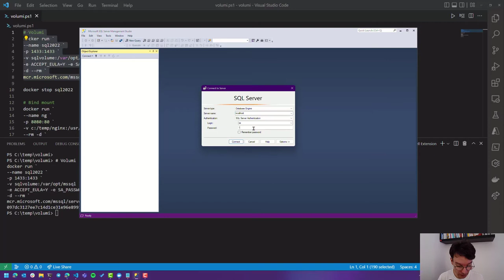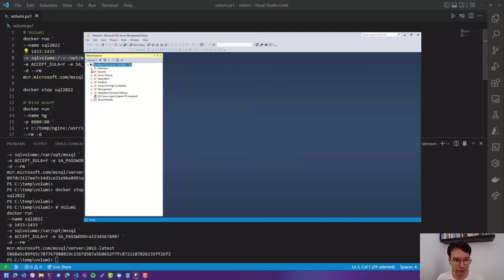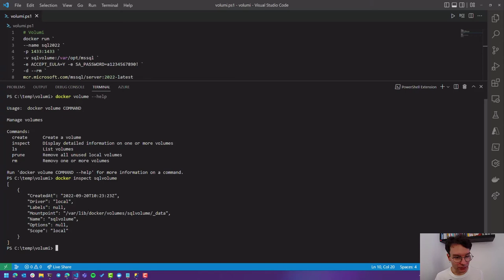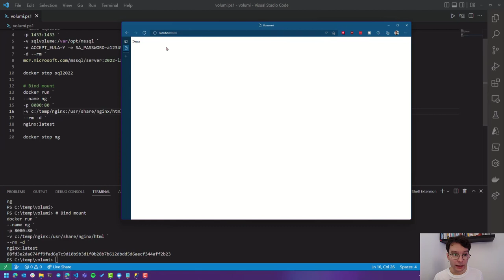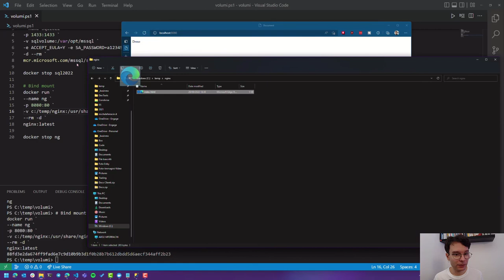Cosa sono i Docker Volume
I Docker Volume ci permettono di salvare i dati all'esterno di un container per renderli persistenti anche dopo il ciclo di vita del container stesso.

In questo video vedrai:
- Cosa sono i bind mount
- Demo pratica su come usare i docker volume
- Demo pratica su come usare i bind mount.

Nella maggior parte dei casi, è possibile pensare a un container come a un'istanza di un processo. Un processo non mantiene stato persistente.
Un container può scrivere nella sua memoria locale, supponendo che un'istanza sarà viva indefinitamente sarebbe come supporre che scrivere in RAM sia durevole.

Dovresti presumere che i container, come i processi, abbiano più istanze oppure che possano essere terminati in modo improvviso.
Quando sono gestiti con un orchestratore, inoltre si dovrebbe presumere che potrebbero essere spostati da un nodo o da una macchina virtuale a un'altra.